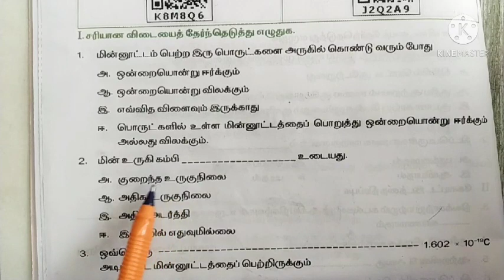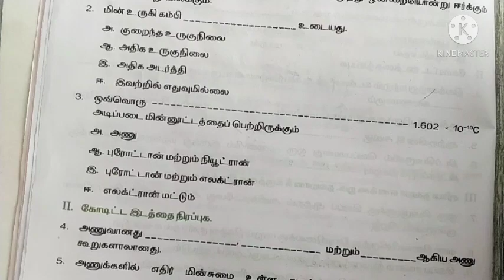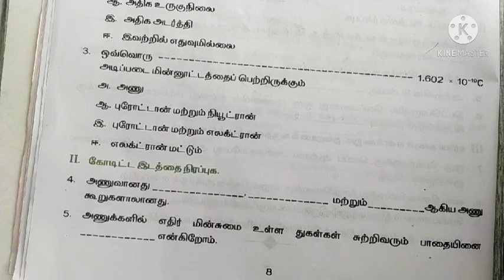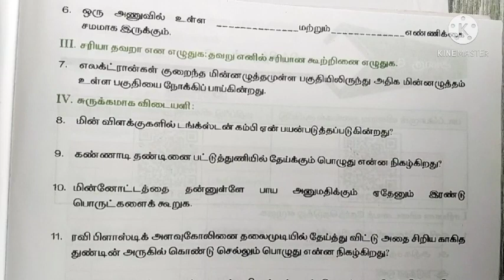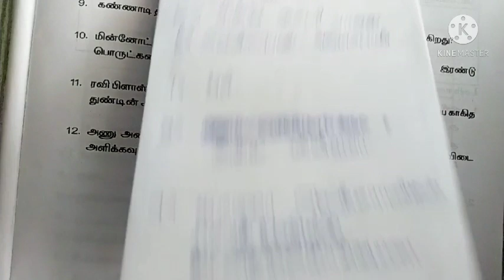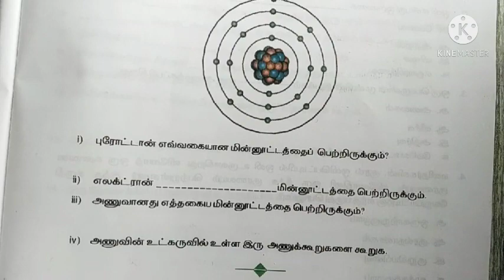8th science bridge course worksheet 5#8th class bridge course#bridge course tamilnadu academy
8th science bridge course work sheet 5#8th class bridge course#bridge course maths tamilnadu academy